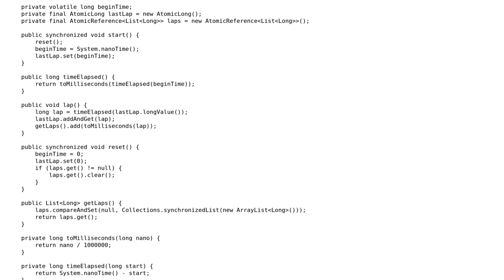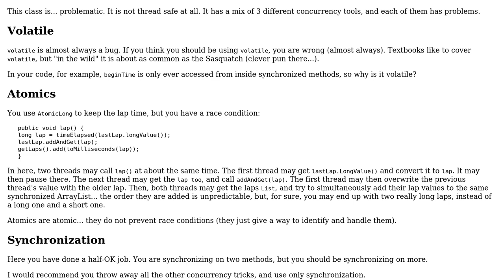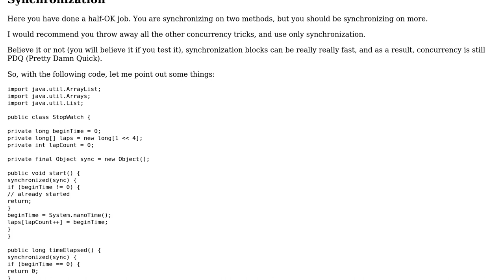A thread-safe stop watch utility class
With thanks & praise to God, and with thanks to the many people who have made this project possible! | Content (except music & images) licensed under CC BY-SA | Music | Images & others | With thanks to user rolfl user Martin Tuskevicius user 200_success and the Stack Exchange Network Trademarks are property of their respective owners. You are responsible for your own actions.